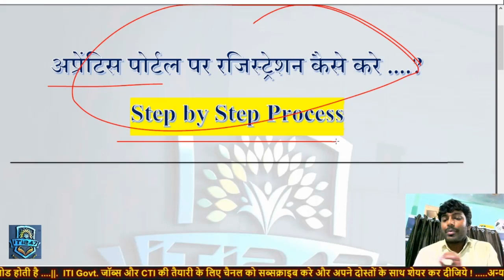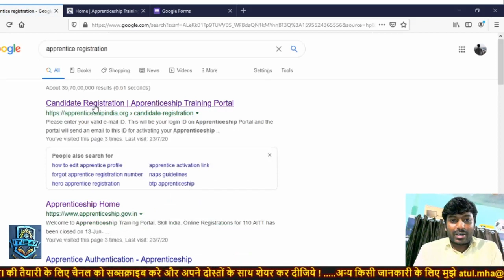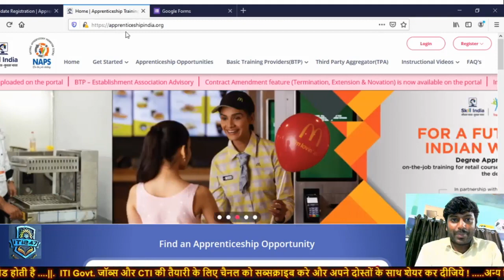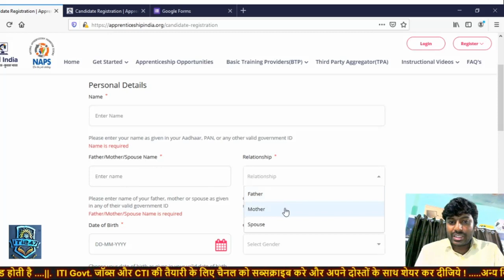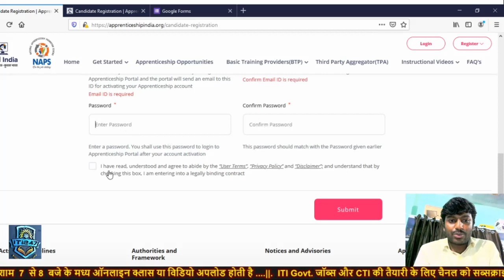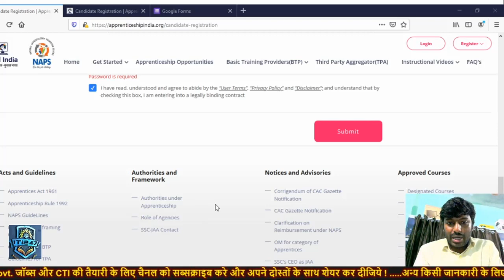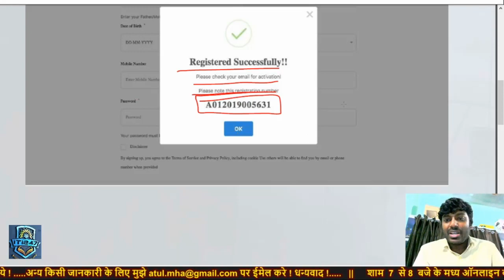Apprentice रजिस्ट्रेशन कैसे करे ..?? | Step By Step Complete Process | NAPS for ITI Students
This Video is made for those ITI students who are interested in Apprentice Registration.